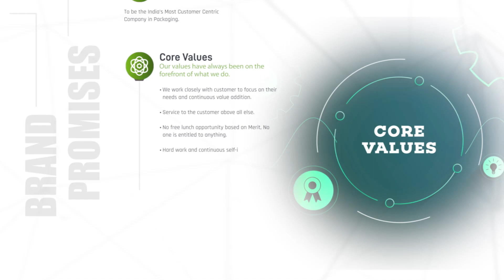TSW success mantra – strong values and a promise of excellence!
TSW Packaging Solutions is dedicated to providing high-quality packaging that ensure safe delivery of products to customers with peace of mind. With a focus on customer needs and continuous value addition, we serve various industries. Our vision is to become India's most customer-centric packaging company, and we achieve this through our core values of putting the customer first, offering merit-based opportunities, prioritizing hard work and self-improvement, and putting the organization before self. Join us on our mission to provide excellence through superior solutions and exceptional customer service!